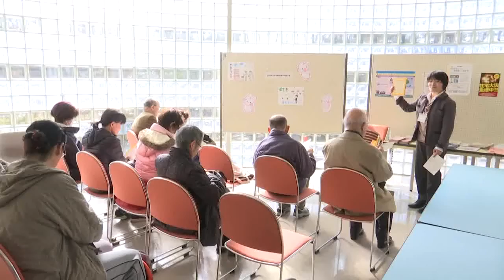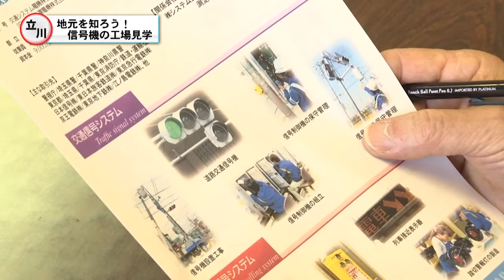地元を知ろう！信号機の工場見学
このイベントは、市内にある企業を知ってもらおうと
幸学習館の主催で開かれたものです。
参加者が見学に訪れたのは
幸町にある「交通システム電機株式会社」。
道路の信号機をはじめ、踏み切りの警報機、
パーキングメーターなどの
企画、製造、販売を行なっています。
警視庁や埼玉県警などの業務を請負い
交通インフラの業界では上場企業と肩を並べるほどの有名企業です。

こちらは信号の制御機を製造している場所。
普段の生活では気づきませんが
交通状況や時間帯によって、
信号が変わる時間を調整し渋滞の緩和に一役かっているそうです。

続いて踏切の警報機。
通常は正面を向いたこちらの警報灯を良く見ますが、
場所によっては、どの角度からも見られる
特殊な警報灯もあるそうです。

また列車の非常停止ボタンも製造しており
参加者は実際にボタンを押してその動きを確認。
思っていたよりも硬い手ごたえに驚いていました。

更に交通システム電機では、
東京都内２３区外にある
およそ５７００箇所の信号機のメンテナンスも行なっています。
３６５日休むことなく見守り
故障などの緊急事態に備えているそうです。

ひとつの部品の不具合が事故に繋がり
人の命にも直結する場合もある信号機。
普段の生活を影から支える
縁の下の力持ちといった仕事の説明に
参加した人々は興味深く聞き入っていました。

最後に参加者は３０年以上も電源を入れたままにしている
という信号機を見学。
その性能の高さに驚いていました。

主催した幸学習館では、今後も市内の企業を紹介するツアーを
企画していきたいとしています。